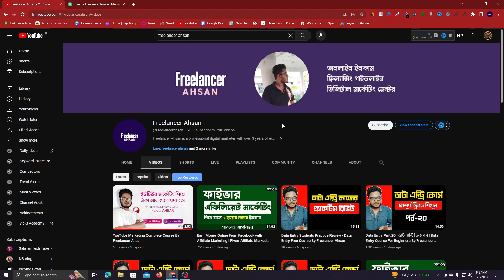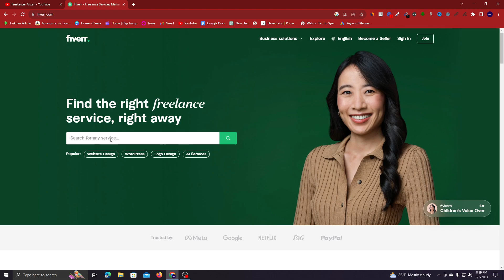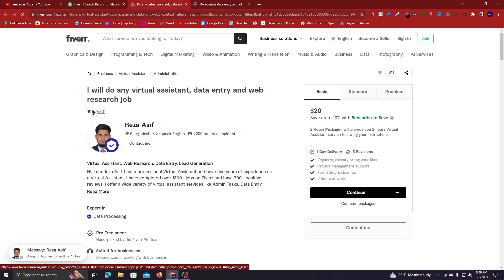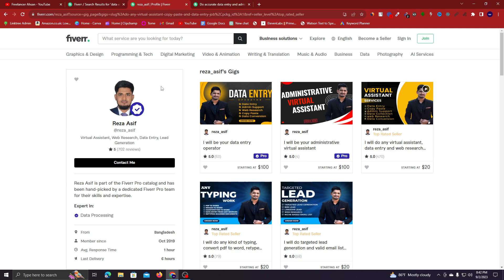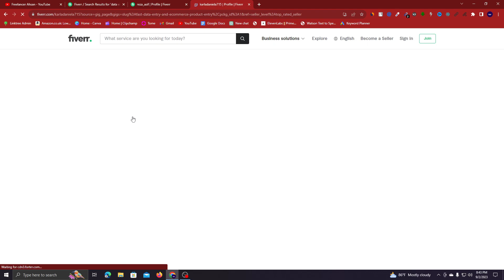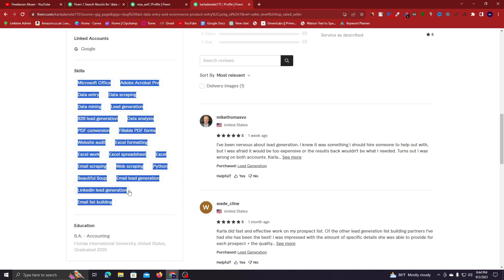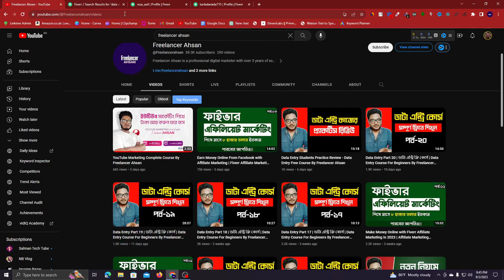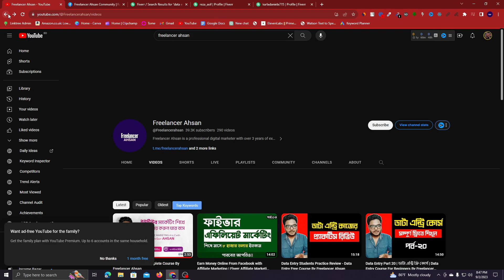Data Entry Part 21 | ডাটা এন্ট্রি ফ্রি কোর্স | Data Entry Course For Beginners By Freelancer Ahsan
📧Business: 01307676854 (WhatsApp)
☎️Business Telegram: @freelancerahsan